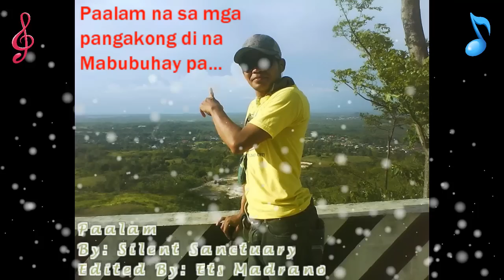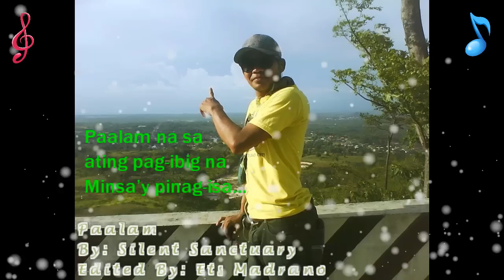Paalam lyrics Silent sanctuary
...my world is your world...